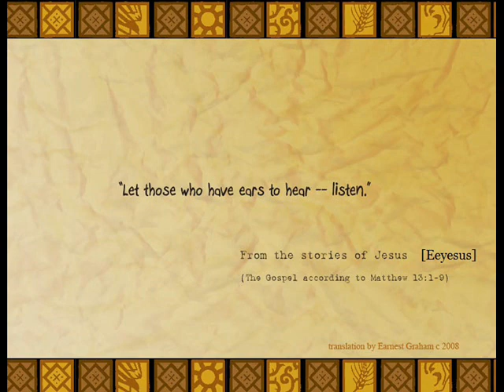Matthew 13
“The one who sowed the good seed is the Son of Man. 38 The field is the world, and the good seed stands for the people of the kingdom. The weeds are the people of the evil one, 39 and the enemy who sows them is the devil. The harvest is the end of the age, and the harvesters are angels.